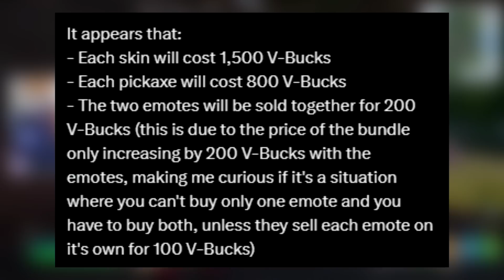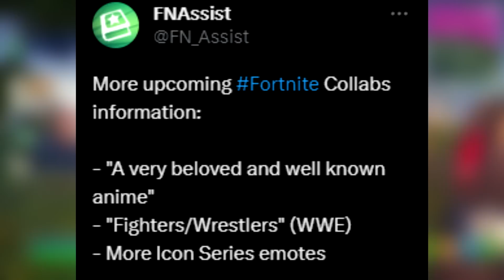FREE BUNDLE is NOW AVAILABLE!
NEW Upcoming Collabs in Fortnite chapter 4 season 3 with NEW Anime Collab Skins, FREE BUNDLE, Free Rewards & more in NEW Fortnite chapter 4 Anime Event with NEW Mythic WEapons, skins, & More!

Play with me LIVE! Streaming daily playing with Viewers & Doing giveaways!